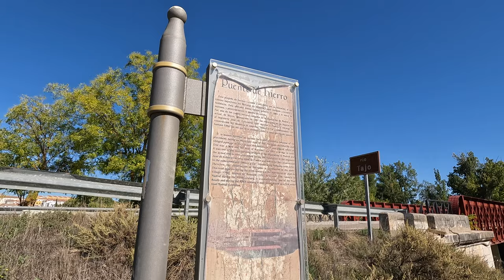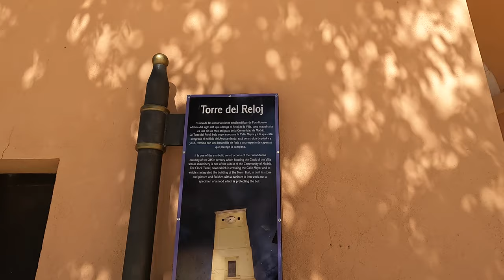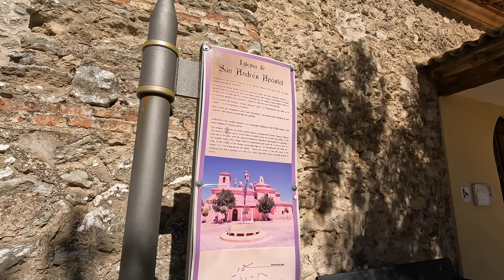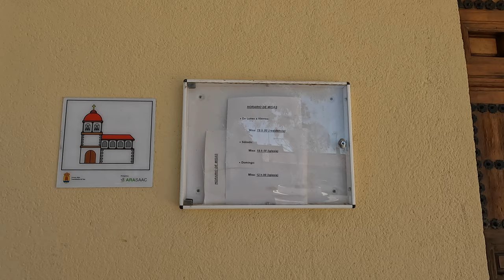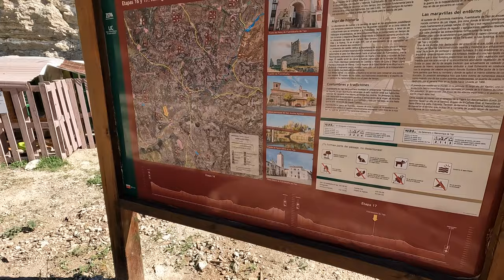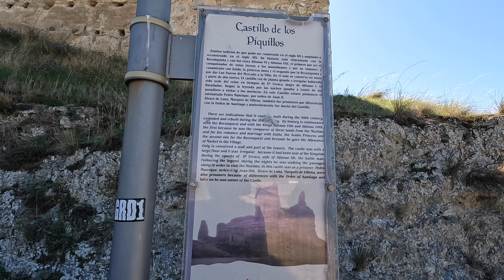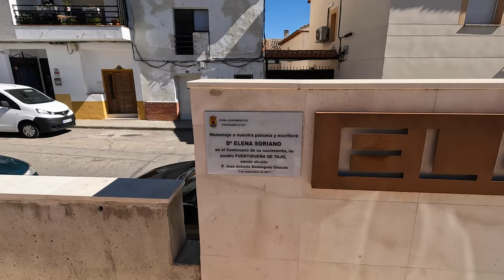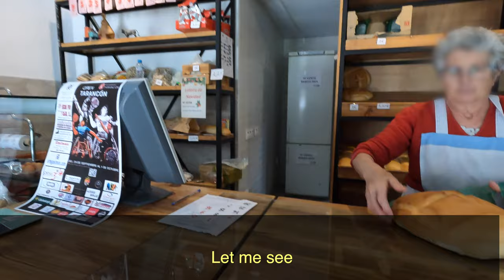Every town has a story to tell - Small towns in Spain 02 🇪🇸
Small towns in Spain have a story to tell and the place I visit today is no different. Join me on a walk around Fuentidueña de Tajo, Madrid.